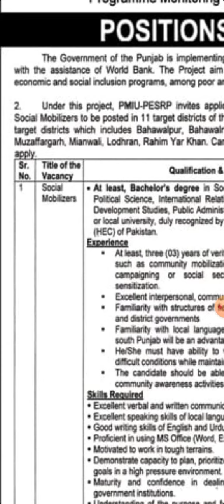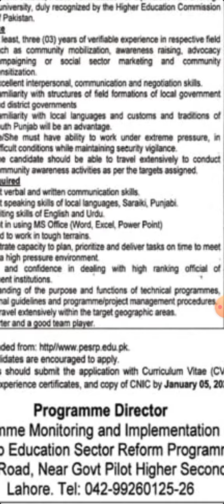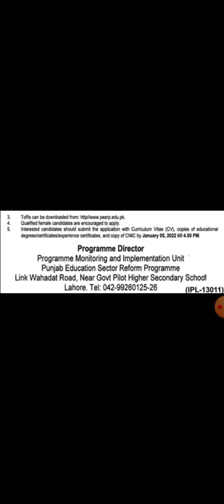school education department jobs in punjab